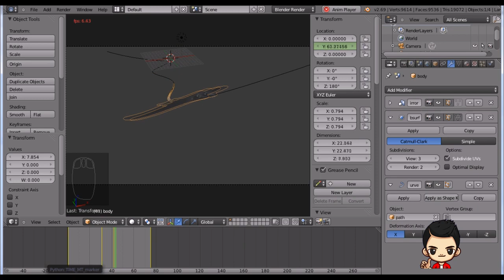Cara membuat Animasi Ikan Pari memakai APLIKASI Blender Part 3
ini merupakan kelanjutan dari part 3
di tunggu ya selanjutnya

Terimakasi